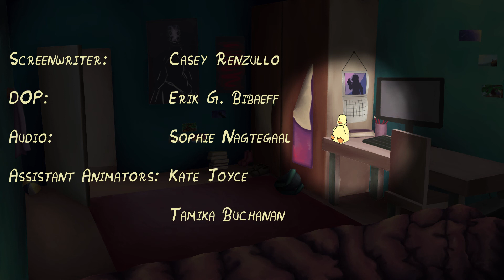The Friend Who Waits For You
The Friend Who Waits For You is my final project for my bachelor of Animation at SAE. It is a coming of age story viewed primarily through the eyes of a Toy Duck. Here is the final version. I hope that you enjoy!

The Team:
Project Lead, Animator and Background Artist: Nicola Farquhar-Smith
Audio: Sophie Nagtegaal
Director of Photography: Erik G. Bibaeff
ScreenWriter: Casey Renzullo
Assistant Animators: Kate Joyce and Tamika Buchanan

I want to give a big thanks to my team for doing an awesome job!

Programs used:
Adobe Animate
Toon Boom Harmony
Photoshop